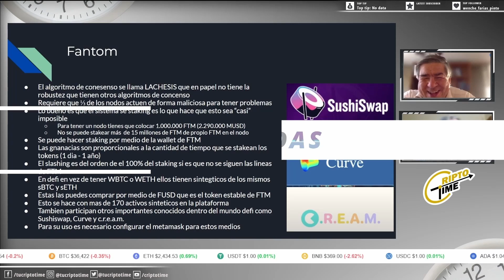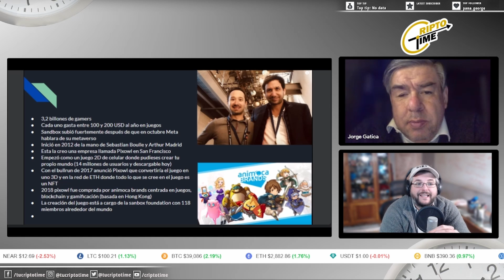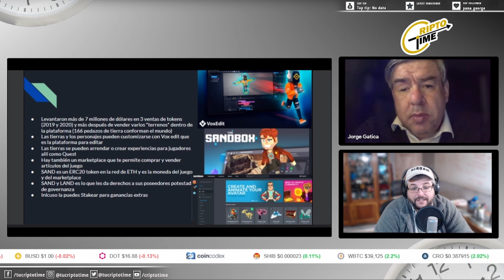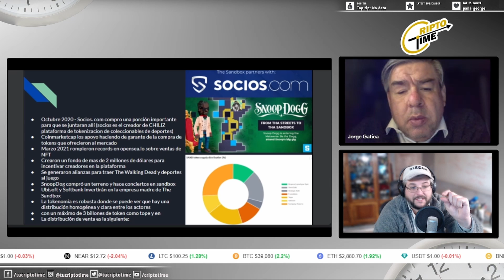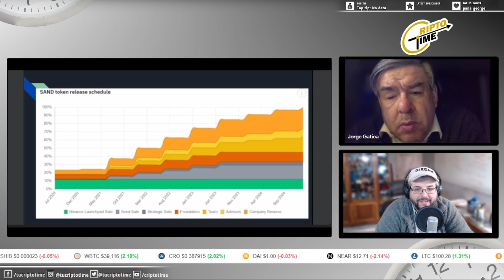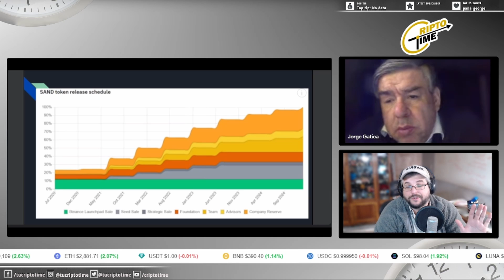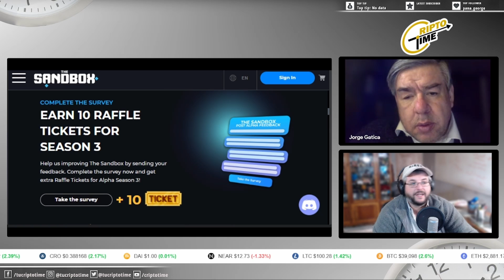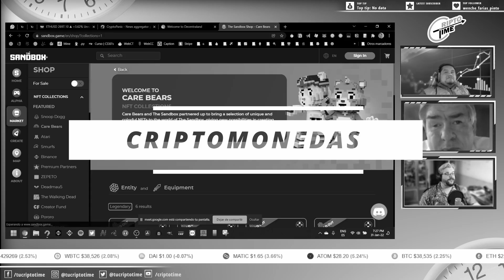TODO SOBRE SAND - ¿GANAR DINERO JUGANDO?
** Criptotime - Es hora de hablar de Criptos **
 ¿GANAR DINERO JUGANDO? Esto es lo que conversamos en este corto donde vemos la historia y el desarrollo de esta moneda. Una moneda que hizo un gran impacto y es importante conocer para revisarla y tomar decisiones de invertir en ella.

anchor.fm/criptotime — Anchor (plataforma de Podcast)

Importante ...
Si usted decide invertir según algunas valoraciones de este programa, corre el riesgo de perder parte importante o todo su patrimonio.
A mayor ganancia, mayor riesgo. A mayor riesgo, mayor ganancia.